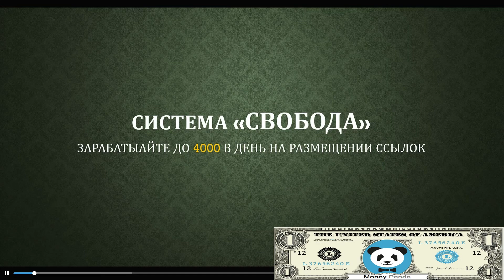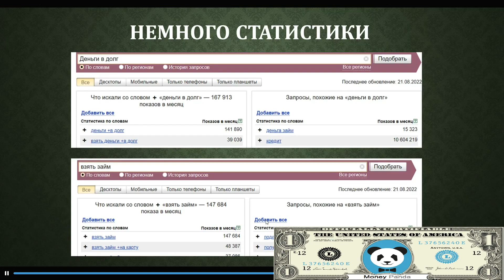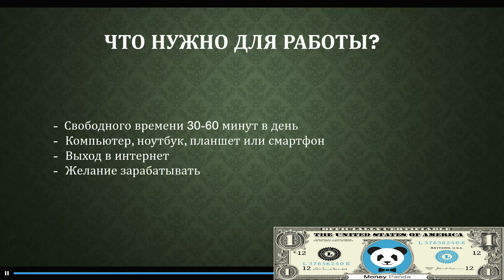Как Заработать На Ссылках В 2023 Году | Заработок На Размещение Ссылок #1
Урок 1 - Ознакомительный урок, как будем зарабатывать на распространении ссылок.